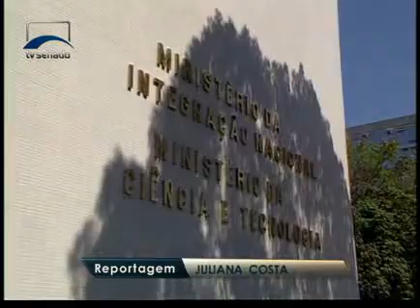Jornalismo - Defesa Civil - Bloco 1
A  Secretaria Nacional de Defesa Civil é responsável pela coordenação  do socorro às vitimas de enchentes em todo o país. A rede mobiliza o trabalho de técnicos e voluntários e envolve também secretarias municipais e estaduais. Porém, a tragédia ocorrida na região sudeste  expôs a fragilidade do sistema.